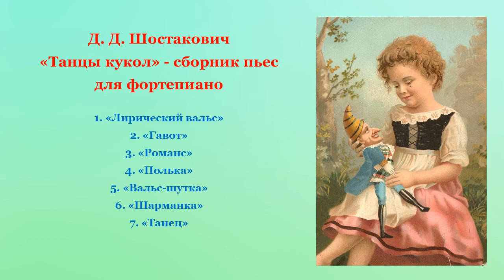Татьяна Шокурова, музыкальный руководитель Школы в Капотне. Д. Д. Шостакович «Полька»